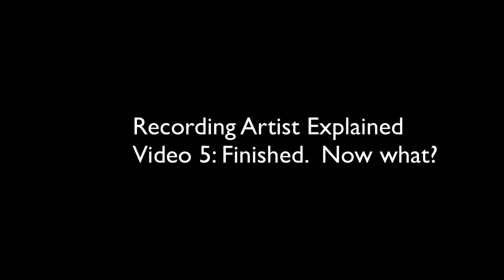Artist Development w/ Bridges Part 5: Music Marketing Advice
Jayme David Silverstein (aka 'Bridges') is a 2x Grammy nominated, #1 Billboard charting music producer who has produced, mixed, and shared the stage with Miguel, Kendrick Lamar, Mac Miller, Alicia Keys, Mariah Carey, J Cole, Wiz Khalifa, Travis Scott, Snoop Dogg, Nico and Vinz, Estelle, Cher Lloyd, Kaskade and Swiss Beats among many others

This 5-part series was designed for serious artists and will cover everything from song psychology, brand perception, development, the creative pyramid concept, and even has a video of him vocal producing during a session with one of his clients. (This one is GOLD)

For premium tutorials, pop sample packs, instrumentals, and paid audio jobs - visit our Full Time Music Industry platform

Make Pop Music is the #1 resource for independent pop producers, writers, and artists.